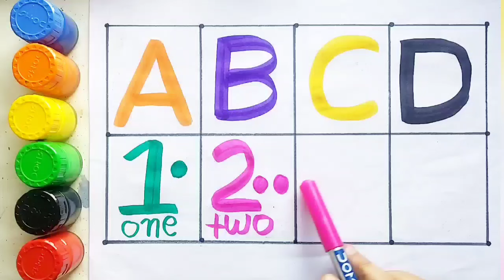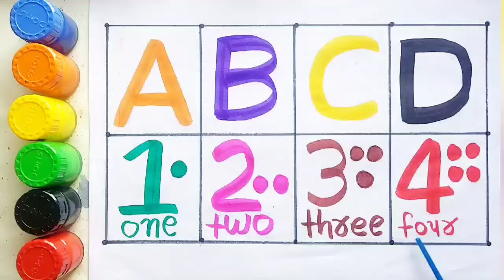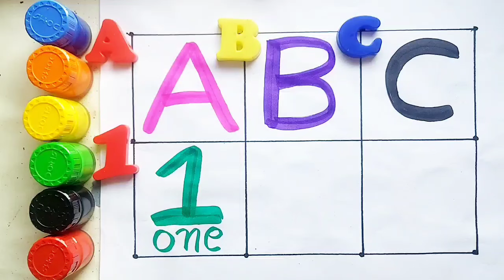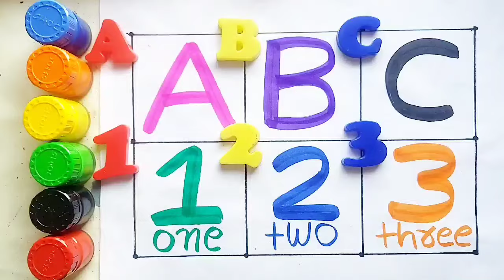A to Z alphabets for kids,collection for writing along dotted lines for toddlers,abc alphabet,ABC,14